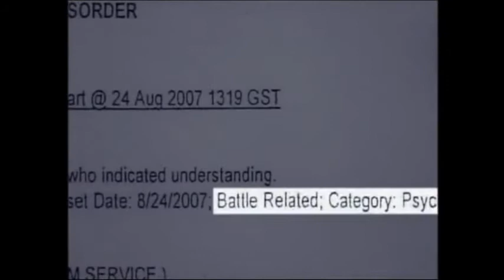NOBODY'S HOME - OUT OF PHASE